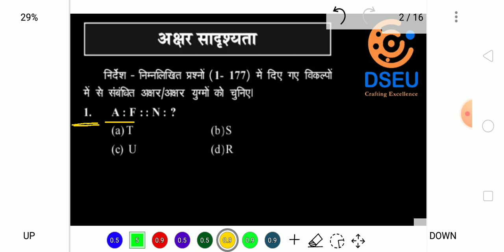Reasoning practice paper -2 l for DSEU Junior assistant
please subscibe DSP coaching centre